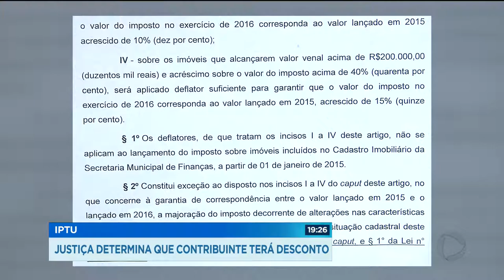JUSTIÇA DETERMINA QUE CONTRIBUINTE TERÁ DESCONTO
A gente fala agora sobre a polêmica do IPTU, em Goiânia. A justiça determinou agora à tarde, que o contribuinte que regularizar o cadastro do imóvel, não vai perder o desconto gradual do imposto.